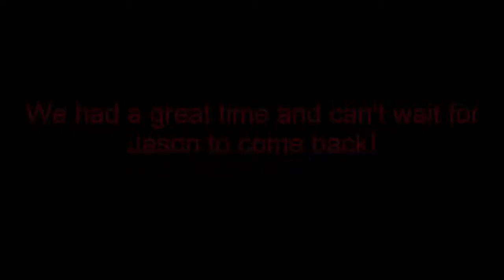2015 March Nia Class with Jason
Here are some pictures from the Nia Class with Jason on Friday, March 27, 2015.  For some information on the pictures, please